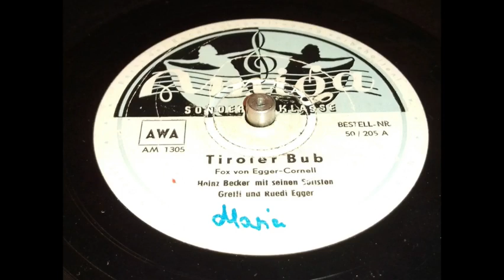Heinz Becker - Tiroler Bub